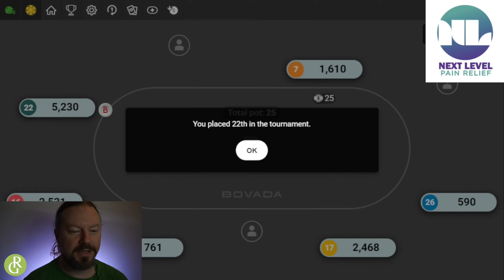getting burned repeatedly low stakes no limit holdem poker with Robert Gardner on bovada tournaments